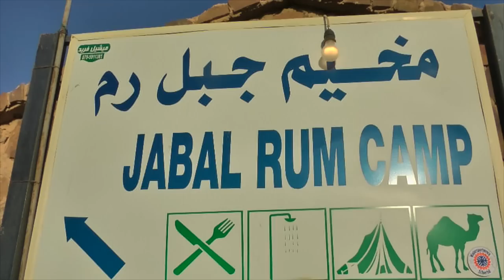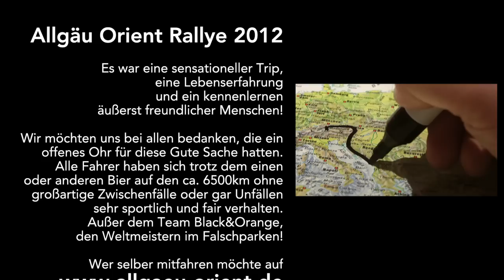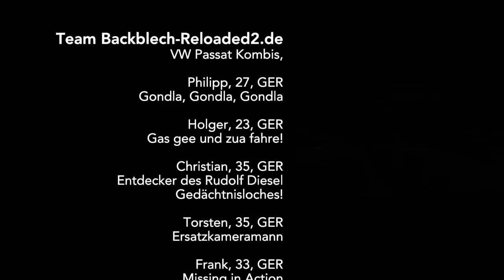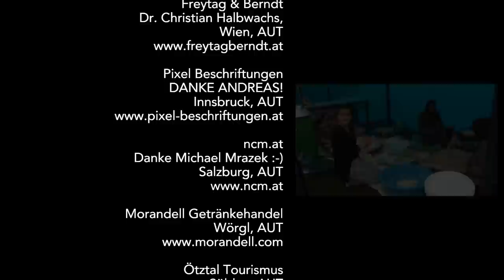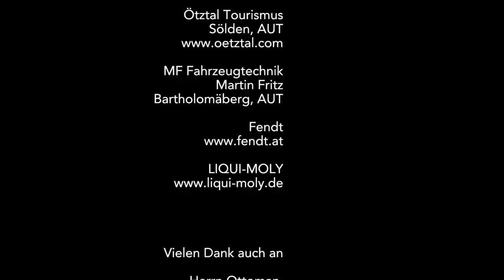Tag 17-18-19 / Das Finale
Es war eine sensationeller Trip, eine Lebenserfahrung und ein kennenlernen
äußerst freundlicher Menschen!

Wir möchten uns bei allen bedanken, die ein offenes Ohr für diese Gute Sache hatten.
Alle Fahrer haben sich trotz dem einen oder anderen Bier auf den ca. 6500km ohne
großartige Zwischenfälle oder gar Unfällen sehr sportlich und fair verhalten.
Außer dem Team Black&Orange, den Weltmeistern im Falschparken!

gibts alle Infos für die nächste Rallye.

Danke an das Organisationskommitee rund um Wilfried Gehr.
Einen Sack Flöhe zu hüten ist nicht gerade ein Zuckerschlecken.

Vargallts Gott für olles!

Team 04 RadioLuckyBreak.com

Teamchefin:
Sandra Kühlechner , AUT
Yamaha XTZ 660 Ténéré
BJ 1992, 48PS

Lars Bieselt, SUI
Honda Varadero
BJ 1998, 226.000km

Beate Vonblon, AUT
Mercedes SE500 V8
BJ 1984

Verena Kühlechner, AUT
Mercedes SE500 V8
TopSpeed 220km/h

Matthias Claudius, GER
Fahrer Flocki, Mercedes 911
BJ 1973

Manuel Ribis, AUT
Beifahrer Flocki, Mercedes 911
6500km Videocutter

Team Backblech-Reloaded2.de
VW Passat Kombis,

Philipp, 27, GER
Gondla, Gondla, Gondla

Holger, 23, GER
Gas gee und zua fahre!

Christian, 35, GER
Entdecker des Rudolf Diesel
Gedächtnisloches!

Torsten, 35, GER
Ersatzkameramann

Frank, 33, GER
Missing in Action

Rocky, alt gnua, GER
Gerätewart

Gemeide Sölden rund um Bürgermeister Ernst Schöpf sowie den Feuerwehren Sölden, Zwieselstein und Gurgl für den Flocki

Hotel Edelweiss&Gurgl
Obergurgl, AUT

S-Caffee Special Coffee Quality
Schreyögg, Partschins, ITA

Versicherungsbüro
Alexander Griesser, AUT

Lenzenalm
Zwieselstein, AUT

Arnos Kuhstall Taxi
Sölden AUT
05254/ 30022

Eiskalt Scheiber
Obergurgl, AUT

Benjamin Kneisl
Grünwald Resort
Sölden, AUT

Hotel Jenewein
Obergurgl, AUT

Hotel Granat Schlössl
Obergurgl, AUT

Kuhstall Sölden
Sölden, AUT
Be there!!!

Mogul Aprés Ski
Sölden, AUT

Raiffeisenbank Sölden
Sölden, AUT

Pfanner Fruchtsäfte
Lauterach, AUT

Trumer Bier
Obertrum, AUT

Safety-K
Transportbegleitungen
St. Veit an der Glan, AUT

Shell Tankstelle & Autoarena
Bernhard Frischmann
Shelltankstelle Sölden
Sölden, AUT

Scheiber Weine
Weiden am See, AUT

Freytag & Berndt
Dr. Christian Halbwachs,
Wien, AUT

Pixel Beschriftungen
DANKE ANDREAS!

ncm.at
Danke Michael Mrazek :-)
Salzburg, AUT

Morandell Getränkehandel
Wörgl, AUT

Ötztal Tourismus
Sölden, AUT

MF Fahrzeugtechnik
Martin Fritz
Bartholomäberg, AUT

Vielen Dank auch an Herrn Ottoman, dem freundlichen Wirt an der der türkischen Tankstelle

Herrn Stefane Giqoshvili, dem freundlichen Bäcker aus Georgien

Dem türkischen Mechaniker, der uns den Turbokrümmer geschweißt hat, Man merke: schweißen heißt kainack

Allen Polizisten die uns insgesamt  mit ACHT! Polizeieskorten aus den schlimmsten Ecken rausgeholfen haben.

Dem freundlichen Mensch, der mir in Kars gezeigt hat woher man im türkischen Hochland eine Festplatte bekommt!

Danke all unseren Schutzengerln! ...ohne euch hätte es oft gekracht!

Allen Zusehern auf YouTube, unserem Blog und auf Facebook!
Danke fürs weiterhin anschauen und fleißig weiterteilen.
Ohne euch gehts nicht!

Kamera und Videoschnitt
Manuel Ribis
April und Mai 2012